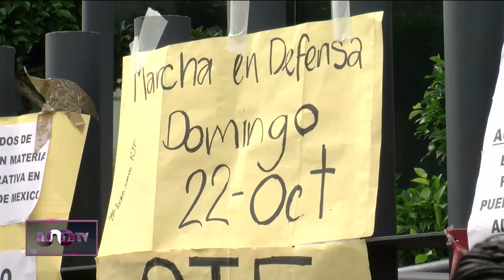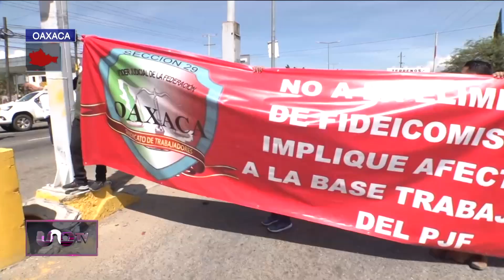Poder Judicial de la Federación, primer día de paro nacional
Día uno del paro nacional en el Poder Judicial de la Federación, desde este jueves 19 de octubre hasta el próximo martes 24